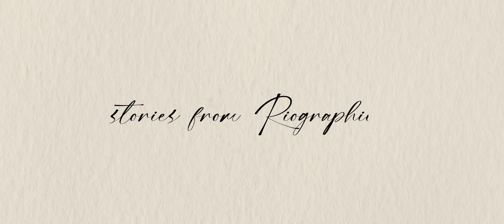CHRISTIAN WEDDING | CINEMATIC VIDEO | RIOGRAPHICS.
Where there is love there is life
We are extremely happy to make your big day memorable with us …!